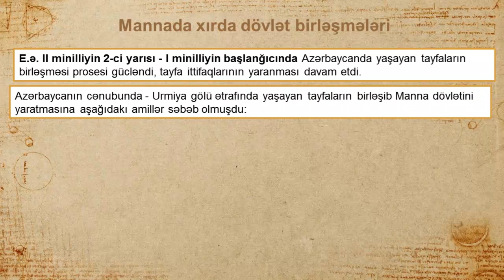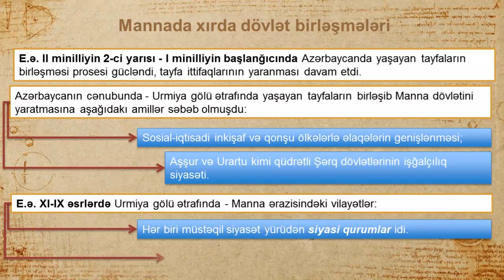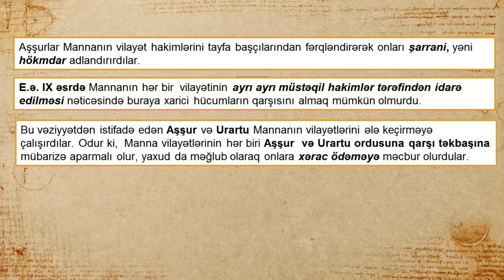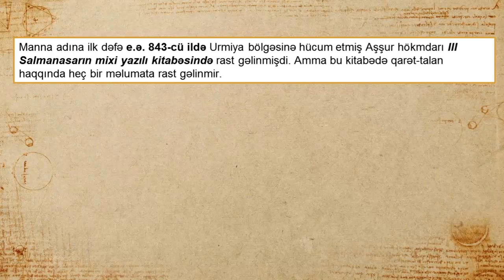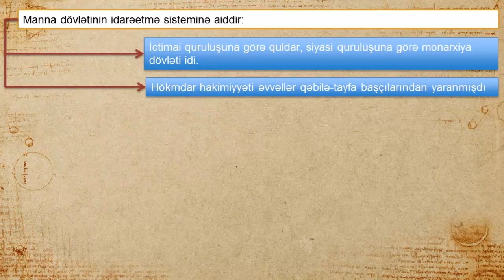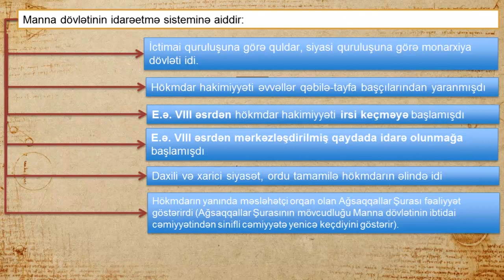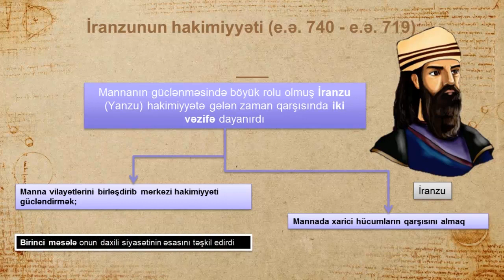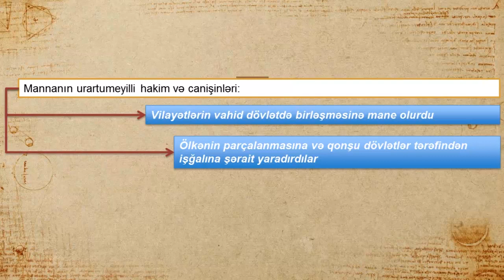Manna dövləti 1-ci hissə